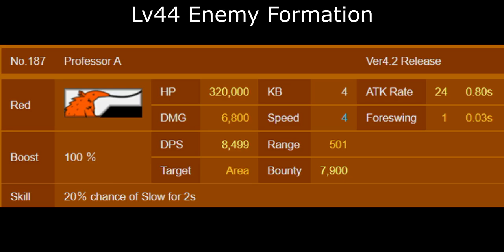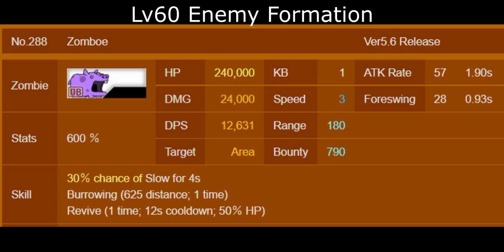The Battle Cats - Mega Menace: On Mighty Wings Lv44 & Lv60!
Table of Content:
00:00 - Lv44 Enemy Information
00:17 - On Mighty Wings Lv44
03:26 - Lv60 Enemy Information
03:44 - On Mighty Wings Lv60

No fun, only pain
aAAAAAAAAAAAAAAAAAAAAAAAAAAAAAAAAAAAAAAAAAAAAAAAAAAAAAAAAAAAAAAAAAAAAAAAAAAAAAAAAAAAAAAAAAAAAAAAAAAAAAAAAAAAAAAAAAAAAAAAAAAAAAAAAAAAAAAAAAAAAAAAAAAAAAAAAAAAAAAAAAAAAAAAAAAAAAAAAAAAAAAAAAAAAAAAAAAAAAAAAAAAAAAAAAAAAAAAAAAAAAAAAAAAAAAAAAAAAAAAAAAAAAAAAAAAAAAAAAAAAAAAAAAAAAAAAAAAAAAAAAAAAAAAAAAAAAAAAAAAAAAAAAAAAAAAAAAAAAAAAAAAAAAAAAAAAAAAAAAAAAAAAAAAAAAAAAAAAAAAAAAAA

Anyway, the only advice I can give to you is to kill two Zomboes before you engage into boss battle. Everyone here is trying to kill you. It's better to reduce the enemy number or you will have too many stuffs you can afford to handle. Good luck!

Unit used:
- Manic Mohawk 30
- Manic Eraser 35
- Eraser 20+50
- Octopus 35
- Cameraman 40 (Survivor Up Lv10)
- CanCan 40 (Speed Up Lv10, Double Bounty)
- Pizza 38 (Wave ATK Lv10, Cost Down Lv10)
- Jellyfish 40
- Cyberpunk 35 (Slow Up Lv10)
- Ayy Mina 30
- Ultima Cosmo 40
- Ramiel Cat 40
- Mitama 30
- The Great Protable 3D Printer Pandora 30